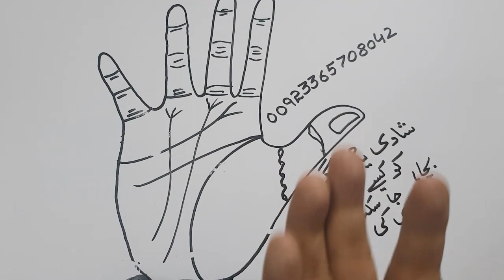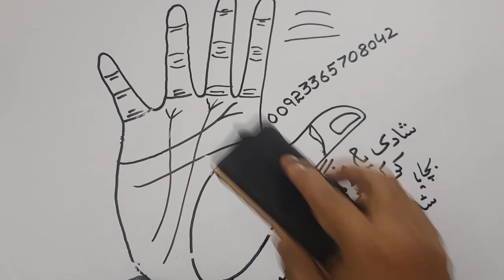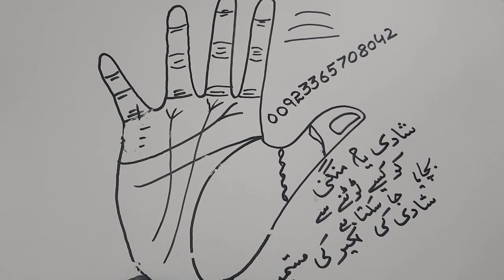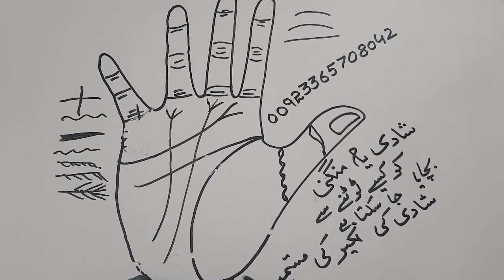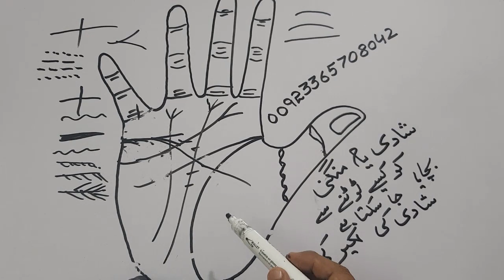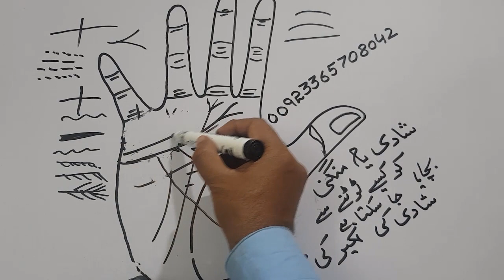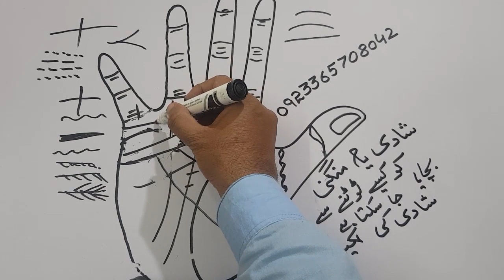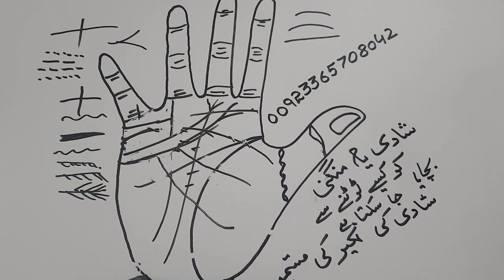Types Of Marriage Lines _ Aap Ko Shadi Kay Liye Acha Insan Milay Ga Ya Burra _ Hindi _ Palmistry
So Sweet Friends ,,,Aaap kay hath mein kitni qisam ki shadi ki lakeerain ho sakti hain  ,,,,Aap ki Shadi Ki Lakeer Per kon se achay ya buray signs ya lakeerain ho sakti hain  ,iss  topic per bahot hi zabrdast informative video hai ,,,aap ko is se bhar kr achi video shayad hi you tube per milay ,,,me ne koi lakeer koi sign miss nahi kiya aik aik sign bahot hi detail se bayan kiya hai ,,,So Informative must watch for lovers